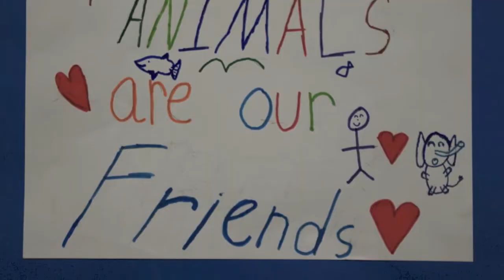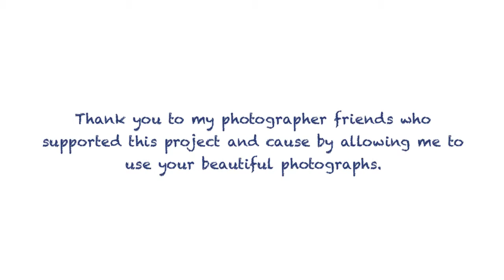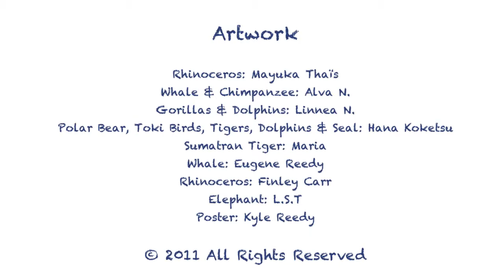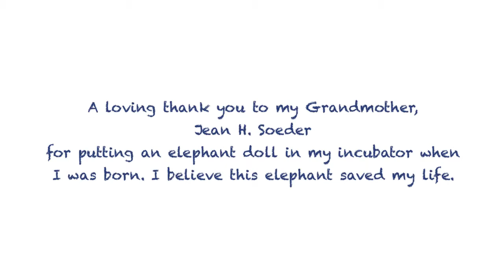NEW (edit) Mayuka Thaïs - All We Gotta Give [Official Video] (Song to help save Endangered Species)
This is a re-edited 2011 Award winning music video to help raise awareness for endangered species. Being an art educator, artist, and musician, and because animals are dear to my heart, after I wrote the song, and created a short music video I asked my students to draw their concerns for animals on the planet.  They had to do their own research with their parents because I did not want to influence their work and thoughts.

Children from different countries drew from their hearts. Both parents and children agreed to help me and on the video, you can see the artwork and at the end of the video you can hear them speak in their own language about endangered species.

What will it take to save our endangered species and how can we find ways to co-exist with animals on this planet?  Each and every one of us must help to find the solutions.

All We Gotta Give © by: Mayuka Thais

Mountain gorillas used to roam the cloudy tops
Toki birds in Asia flew in thousands before
Elephants are dying while their ivory is turned to gold
We're losing them in numbers
We're losing the battle to greed

There's no reason to be so cruel
When all they need
When all we gotta give is love

Day after day we hear baby rhino's crying out in vain
Chimps have taught us we are one big family
Sumatran Tigers they're beauty takes my breath away
But we're losing them in numbers

There are days we're gonna fail
And there are days we'll surely win
But we must believe love can prevail
Creatures of earth shouldn't live in fear
Live in fear here

Polar bears are starving as the ice melts beneath their toes
Dolphins & seals are swimming in the sea of tears
Whales should be protected as the keepers of our seas

There's no time for greed
All they need is love